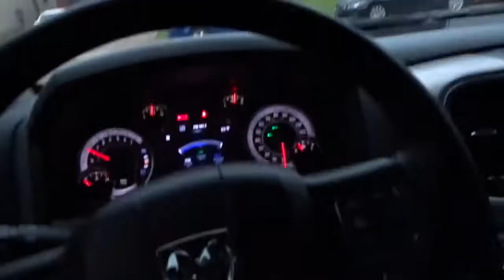DOG ATTACKS!! / wheres my MAILBOX?!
Hope you enjoy this vlog of Jon and I competing!
WHAT HAPPENED TO MY MAILBOX?!?!?
Why is my dog attacking!!!